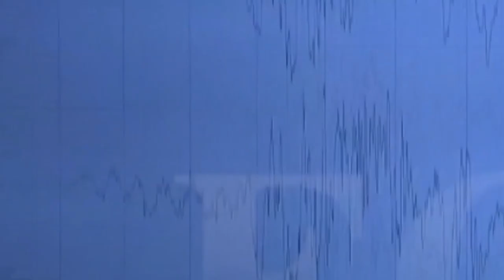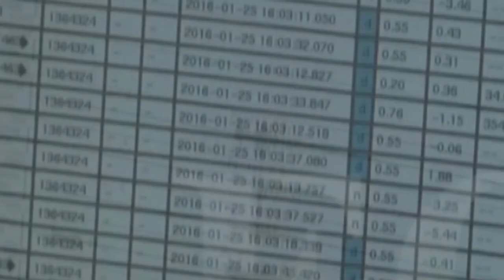Red Sismológica recuerda terremoto en la Zona Sur ocurrido en 1879